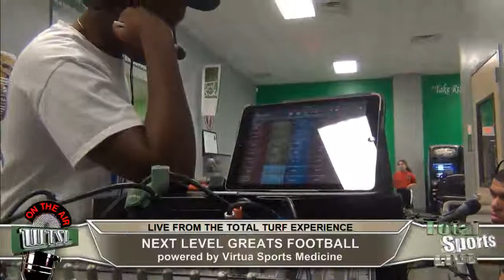Next Level Greats Football Radio Talk Show #2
With your host Preston Brown with his guests Troy Shorts and Sterling Sheffield.